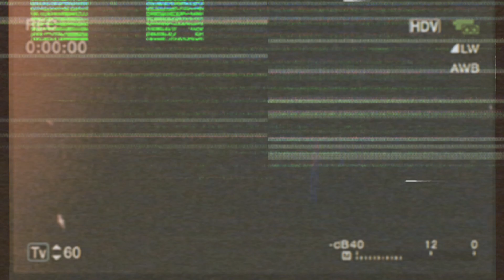TU PUM PUM-(CLUB REMIX)-DEE JAY ALAN M1X